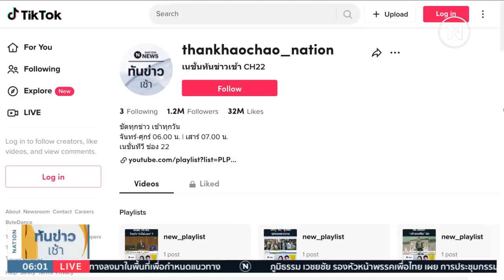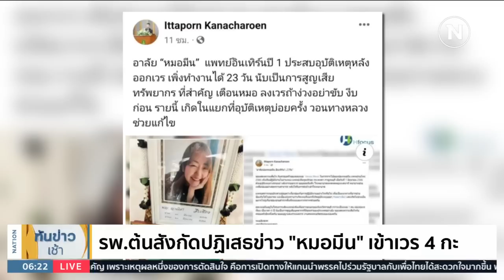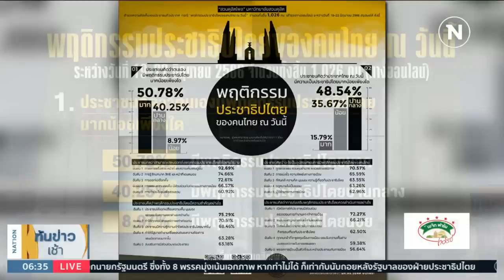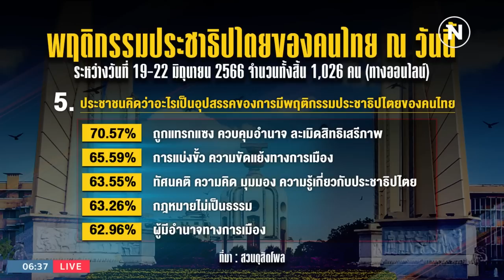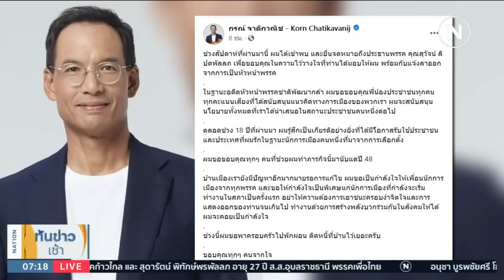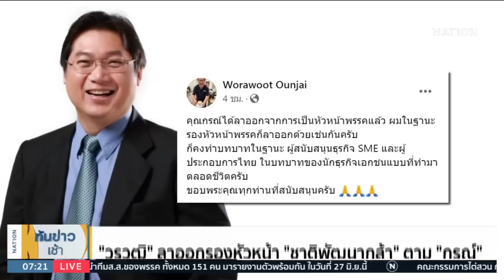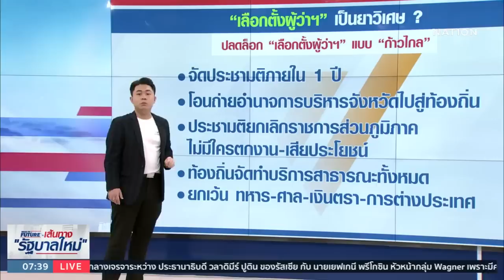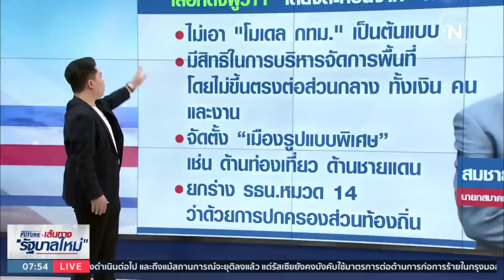เนชั่นทันข่าวเช้า | 26 มิ.ย. 66 | FULL | NationTV22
Line : @nationonline